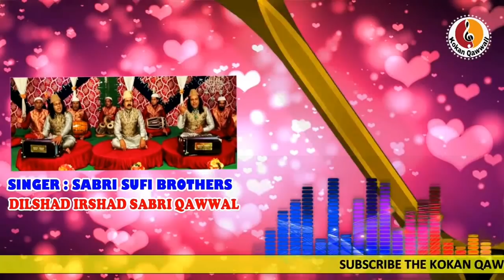Ghazal_Bahut Yaad Aa Raha Hai | Dilshad Irshad Sabri Qawwali | Kokan Qawwali